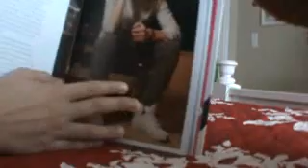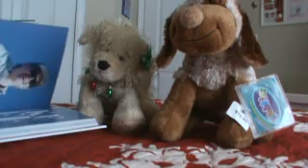one direction book! day 1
so yeah ! i think it will be epic adn the next one im uploading will hav questiions that u will answer! the first person with the right answer will get a shoutout in the next video! :}